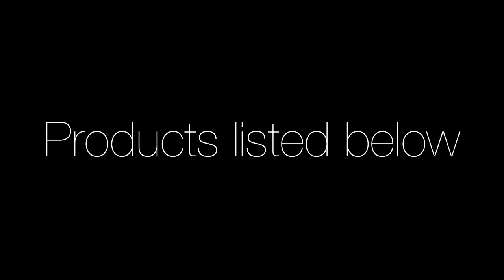Drugstore Makeup Look For High School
Products Used:

-Tarte eye primer
-NYX Jumbo Eyeshadow Pencil in Milk
-Maybelline Eyeshadow Palette in 'Mad for Mauve'
-NYC High Definition Liquid Eyeliner
-Revlon ColorStay Overtime Mascara